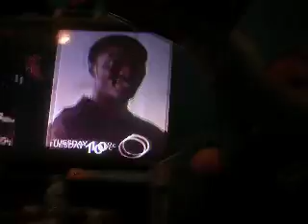Christmas Video Part 2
Even though a great deal was left out after my battery died, here is the last of the video I was able to capture. :-)